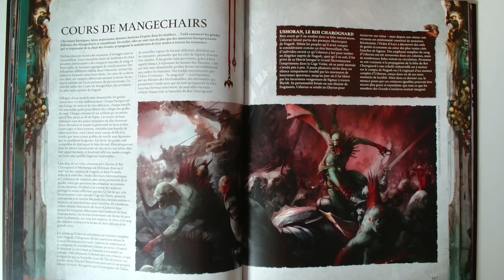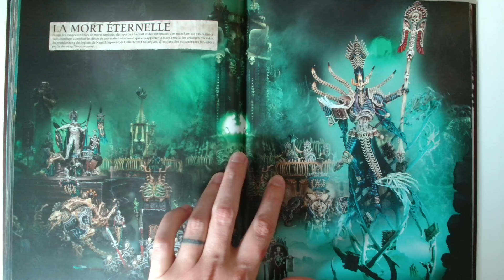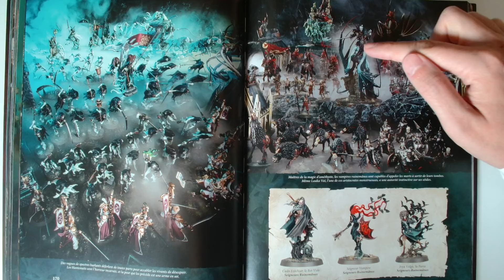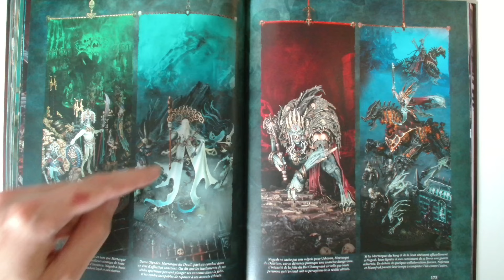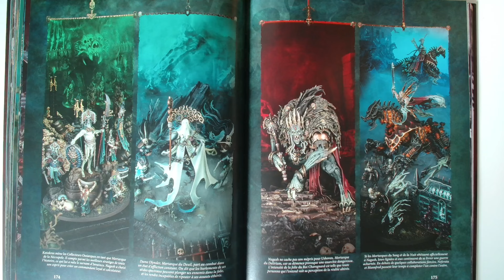Fluff Warhammer Age of Sigmar V4 Livre de base partie 30